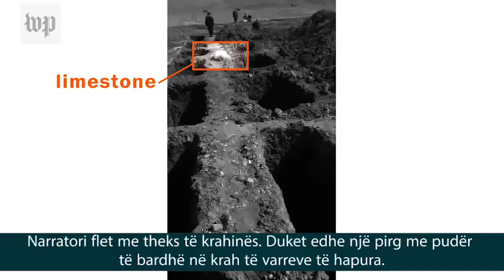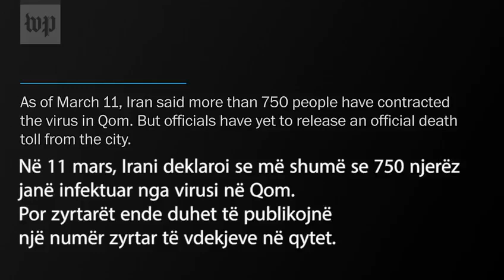‘Economy Can Be Recovered again, but the Dead Can't Be Brought Back'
Prime Minister, Edi Rama noted this Friday that highest number of infected during last 24 hours shows Albania has entered the area of fire.
Emphasising that the economy can be improved again but the dead can't be brought back to life, the Premier urged citizens to resist still.
"I am obliged today to publish this chilling video to show you how would have been the situation in Albania, if we hadn’t taken the measures of protection before other countries," stated Rama, in this way appealing again for respecting restriction rules as the only way to avoid shocking number of deaths.